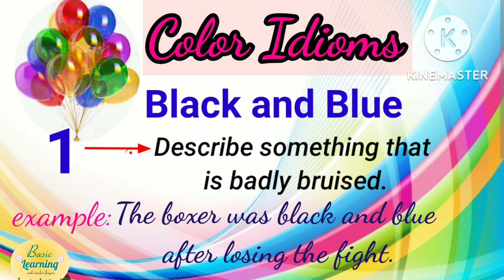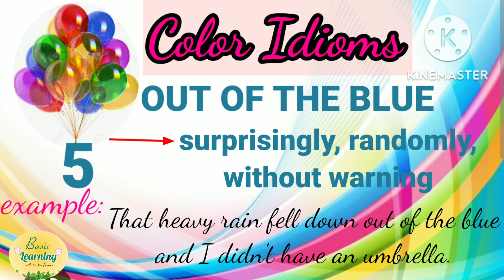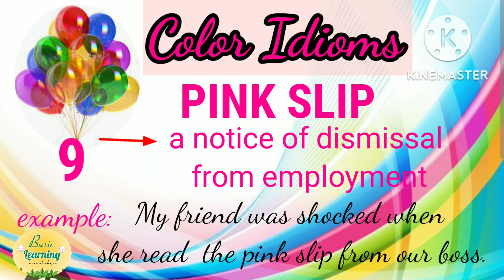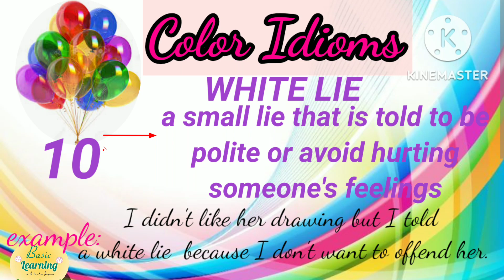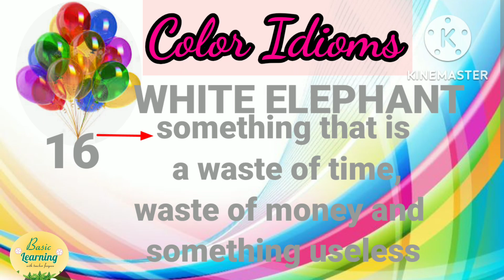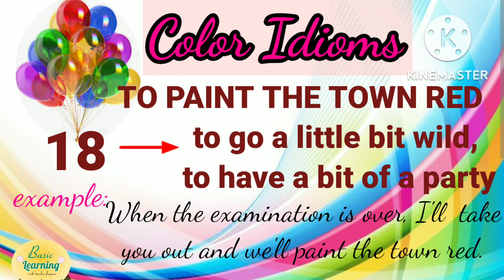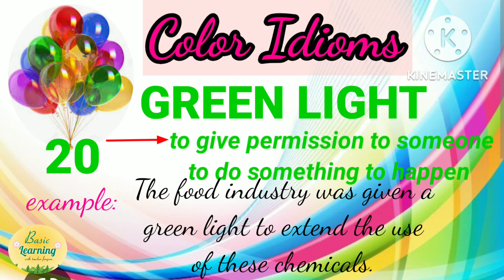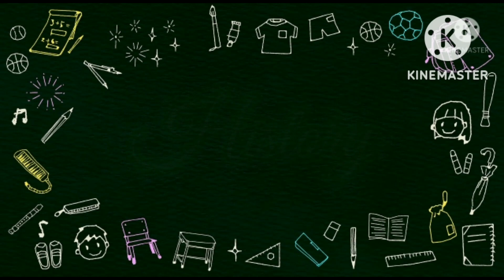BASIC LEARNING w. t. Fooyeen/ Anything Under the Sun20/ENGLISH/COLOR IDIOMS/#20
🐞the parts of an insect🐝
🐛the life cycle of a butterfly 🦋
🌺the inner organs
🌺the digestive system
🌺the circulatory system
🌺living & non living things
🌺types of materials
🌺 antonyms
🌺purple fruits & vegetables
🌺square numbers
🌺 color idioms